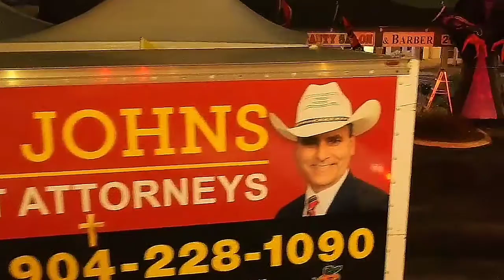Block Party @ Chris John attorney at law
just alittle party pre Halloween 🎃